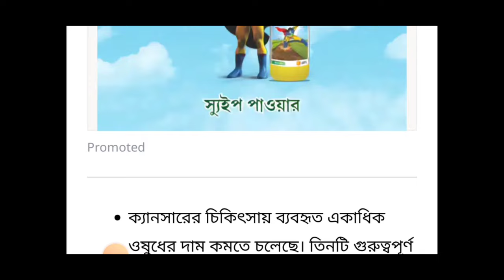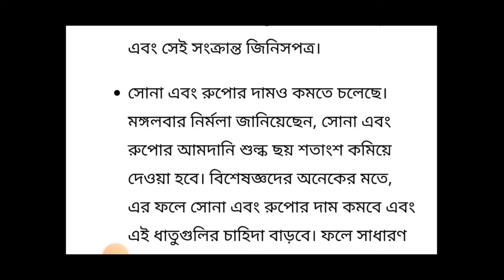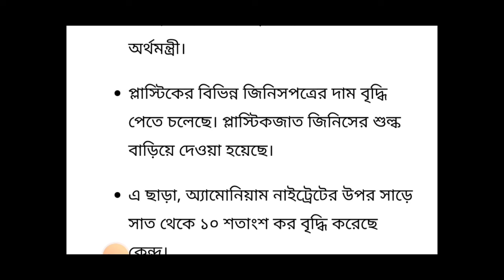🔴Union Budget 2024 : বাজেটের পর কিসের দাম কমলো ও কি কি বাড়লো দেখুন | Breaking News